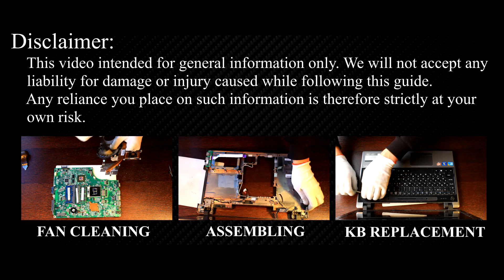Acer Aspire 5820 Screen Replacement - Your Step-by-Step DIY Guide!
Use this repair guide to replace a cracked or broken screen on your Acer Aspire 5820, 5820T, 5820G, 5820TG, 5820TZG laptop.

💻 *DESCRIPTION*
Welcome to HowFixit, your go-to destination for DIY repair guides! In this tutorial, I'll show you how to replace a cracked or broken screen on your Acer Aspire 5820 laptop. DIY projects like these not only save you money but also empower you to understand and maintain your devices. Empower your repair skills on HowFixit – where tech solutions come to life!
This video guide applies to the following models: Acer Aspire 5820, 5820T, 5820G, 5820TG, 5820TZG